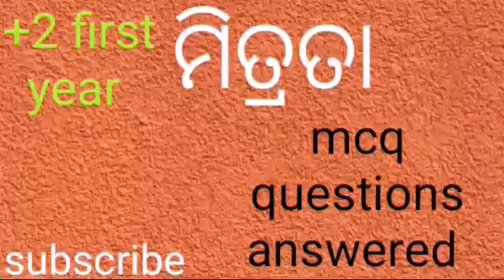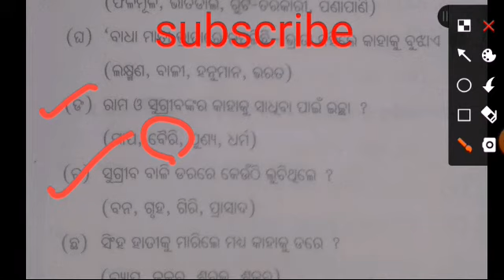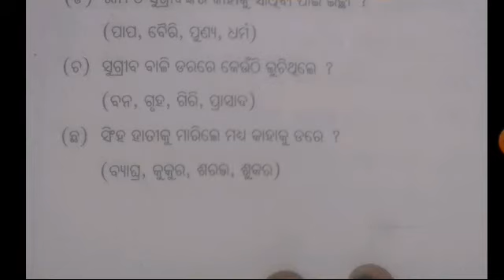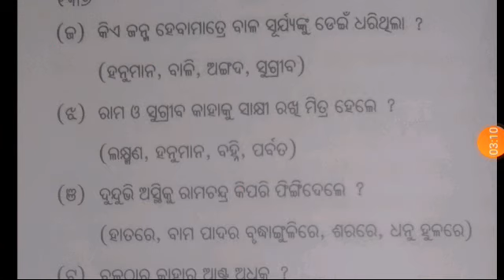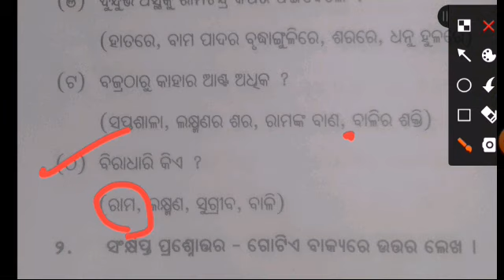+2 first year mil odia MITRATA mcq questions answered